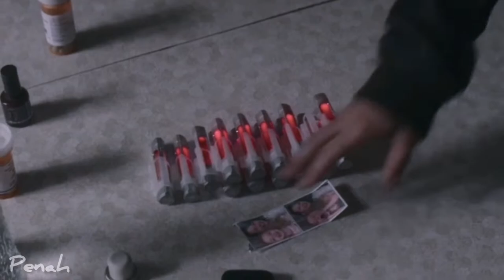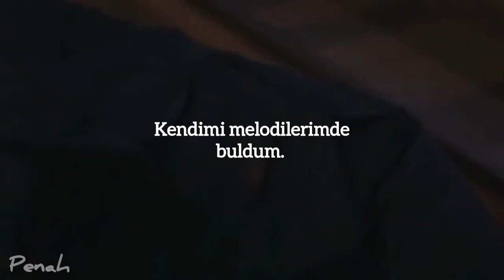Bird Set Free - Sia (Türkçe Çeviri) |Black Widow [ Penah'ıma ]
🥂Biliyorum zor bir dönemden geçiyorsun, geçiyoruz. Ama unutma, ben ve şarkılar senin hep penahın hep kutup yıldızın, yol göstericin olacağız. Zorluklar karşısında yılmadan devam eden, bocalasa ve düşse de tekrar kalkan bize🥂

Şarkı sözleri :
Clipped wings, I was a broken thing
Had a voice, had a voice but I could not sing
You would wind me down
I struggled on the ground, oh
So lost, the line had been crossed
Had a voice, had a voice but I could not talk
I struggle to fly now, oh
But there's a scream inside that we all try to hide
We hold on so tight, we cannot deny
Eats us alive, oh it eats us alive, oh
Yes, there's a scream inside that we all try to hide
We hold on so tight, but I don't wanna die, no
I don't wanna die, I don't wanna die, yeah
And I don't care if I sing off key
I find myself in my melodies
I sing for love, I sing for me
I shout it out like a bird set free
No, I don't care if I sing off key
I'll shout it out like a bird set free
Now I fly, hit the high notes
I have a voice, have a voice, hear me roar tonight
But I fought back loud, oh
There's a scream inside that we all try to hide